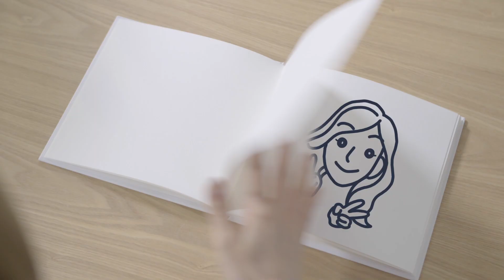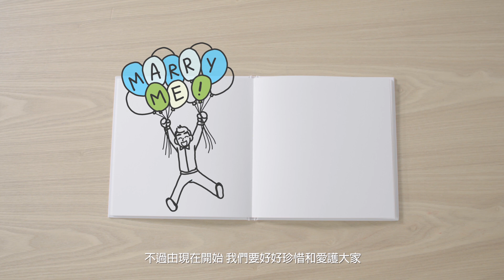告別伴我成長的濕疹敏感肌！｜Alice Ha 小劇場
今次好開心同Cetaphil合作！因為好用到我已經用過無限枝，上次去美國都自購，仲要買埋畀男朋友用～
今次小劇場之中，除左有Cetaphil Restoraderm 「倍加護」潔膚露同潤膚霜之外，仲有「我是空姐」嘅可愛插畫，希望大家會鍾意！

最後提提你，facebook有Giveaway!!

This video was directed by To Yi Pan.
illustration by 我是空姐

大家好，我是Alice！來自香港的美容時尚生活短片創作者！
社群協力字幕功能已經開放了！

Hi! This is Alice from Hong Kong. I'm a beauty/fashion/lifestyle video creator!
The Community-contributed subtitles can be used now!